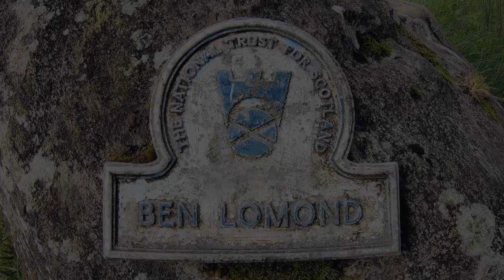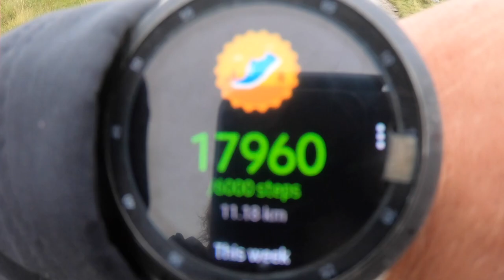Ptarmigan - Ben Lomond Walk